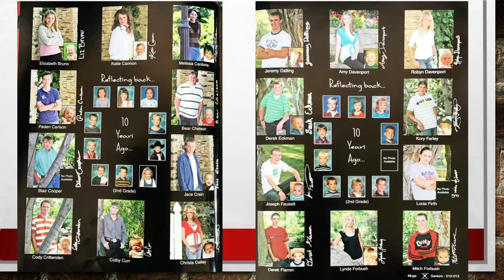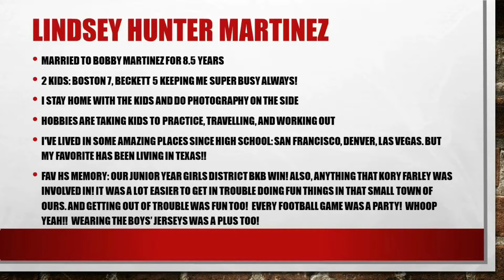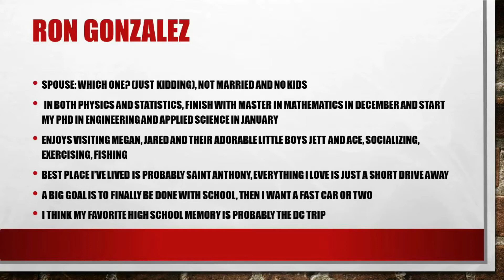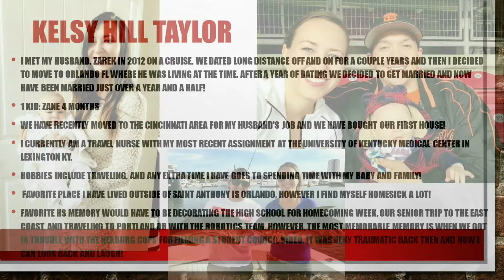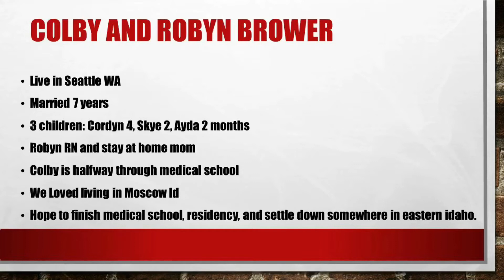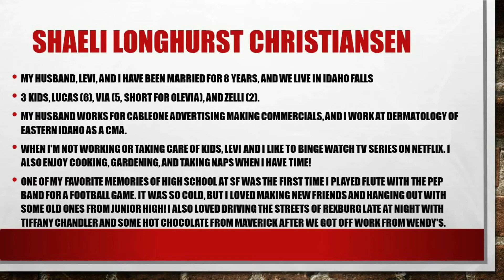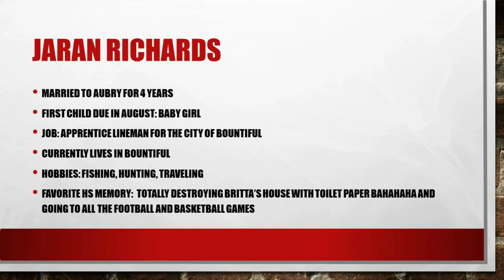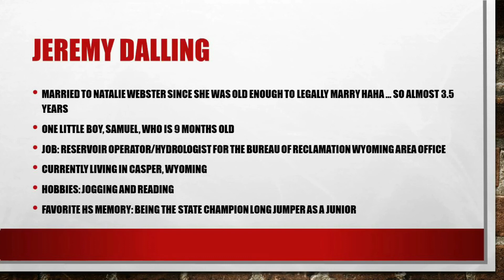South Fremont Class of 2007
10 year class reunion bios